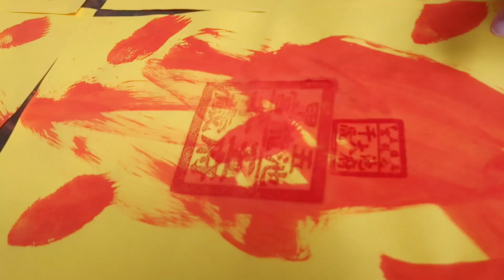【池府大千歲持朱砂筆書畫保身符賜信眾】鳳山五甲池龍宮 前往麻豆代天府進香2